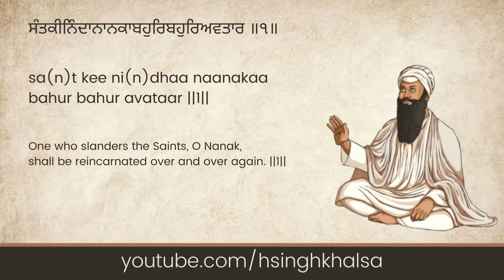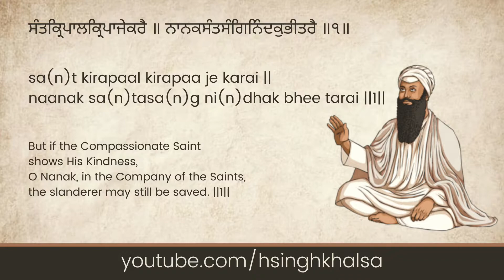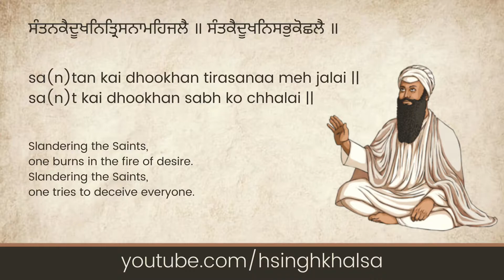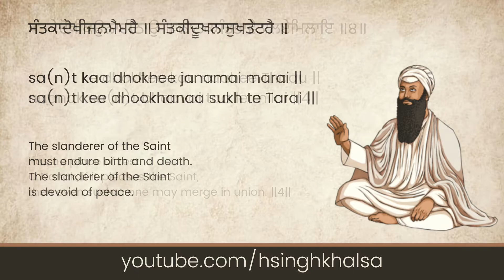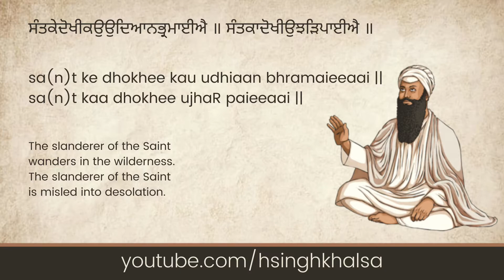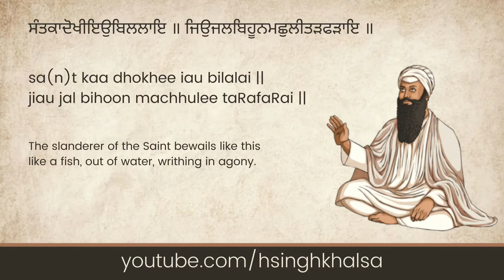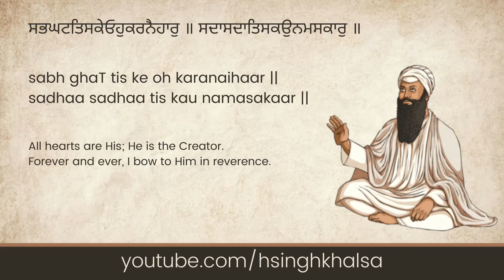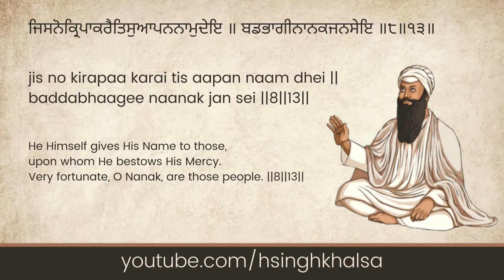Sukhmani Sahib | Salok 13 - Read Along English | H Singh Khalsa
Sukhmani Sahib Project - Read Along in English/Gurmukhi with translations.
Recited by H Singh Khalsa